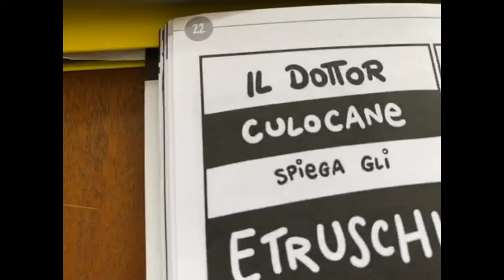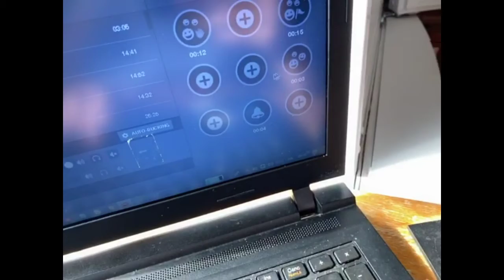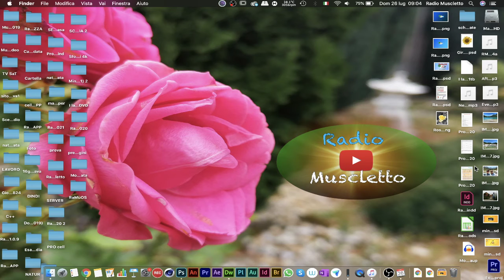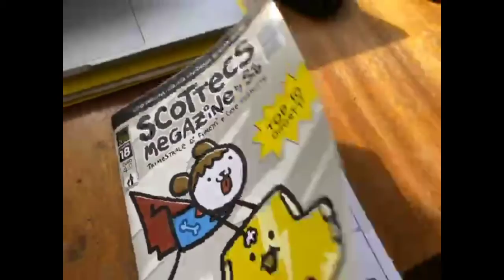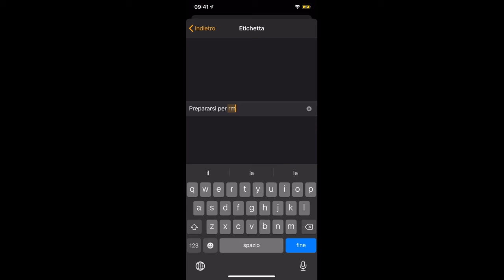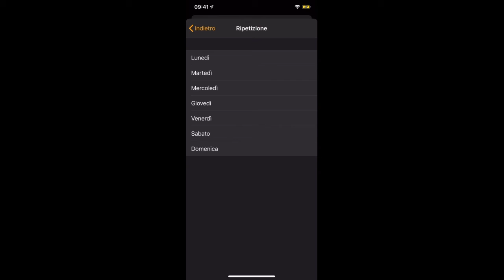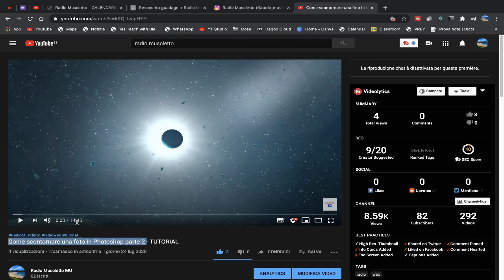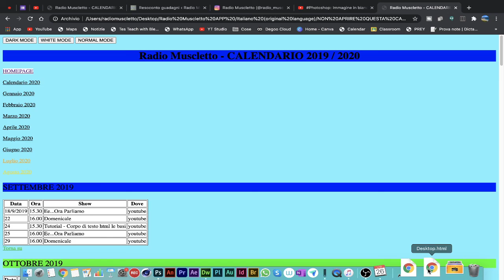Radio Muscletto - Domenicale EP 20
Link di cosa dicevo nell'episodio (vi porta al sito ufficiale per nn fare troppo lunga la descrizione)
Vuoi che . ti faccio pubblicità?
Ultimi video:
1.
2.
Categoria video: Radio Web - Musica